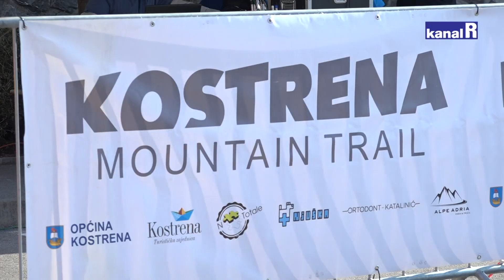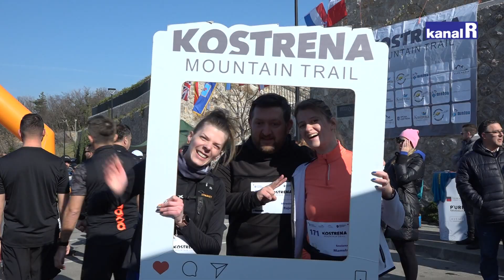Sportski dan u Kostreni: Održane manifestacije Galeb Snipe & Ski Race te Kostrena Mountain Trail